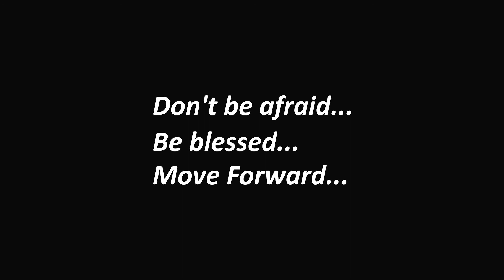Stepbrothers crew | BEGINNERS TEAM | MOVE FORWARD DANCE CONTEST 2017 [OFFICIAL VIDEO]